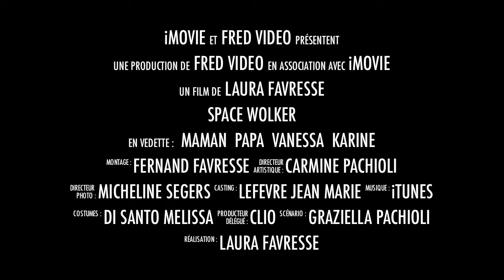willy la peur de sa vie.mov.ff.mp4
avion rc spacewalker